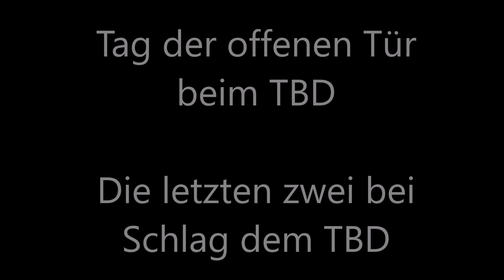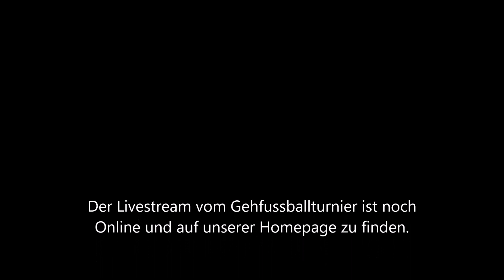Tag der offenen Tür beim TBD Speldorf 1895 e.V.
Tolles Fest mit erster Liveübertragung im Gehfussball.